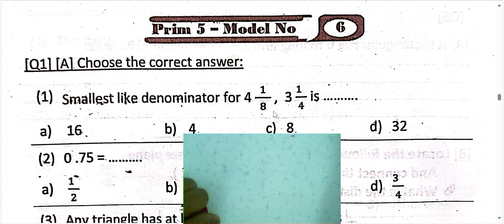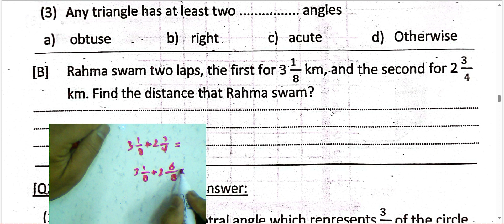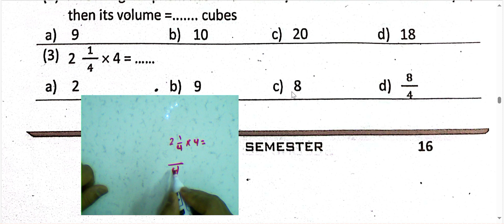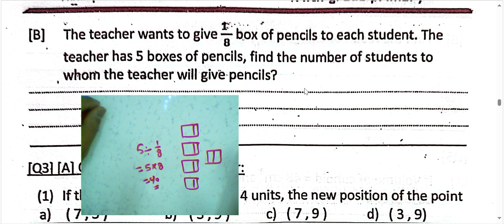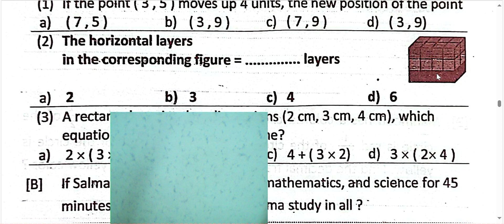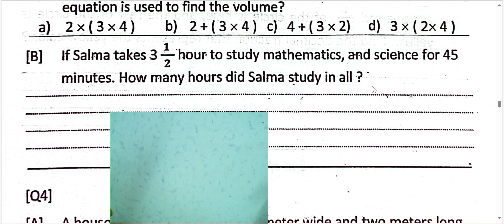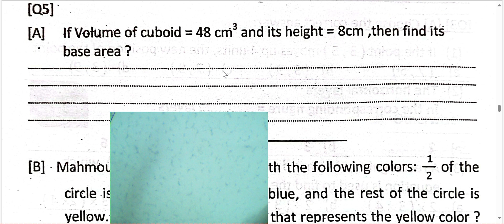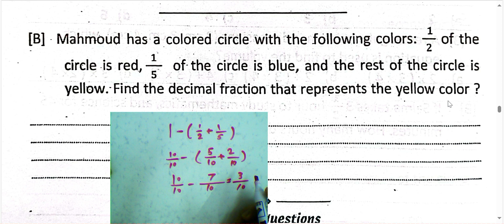حل مذكره توجيه الدقهليه ماث الصف الخامس الابتدائي الترم الثاني 2025🔥 نموذج 6#توجيه الدقهليه|🎉 math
هنا المذكره